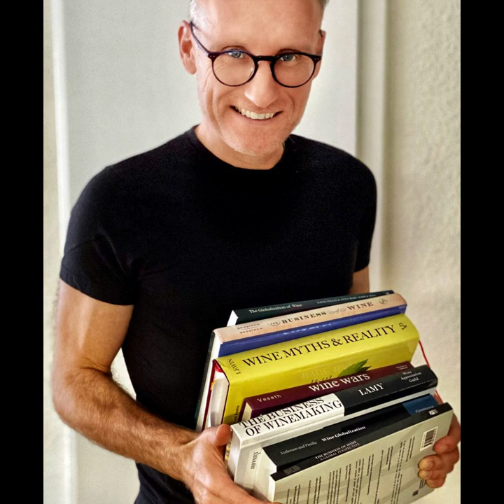Auf ein Glas Wein mit MW Thomas Curtius (Sondersendung 009)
Wine Down Under

Ich freue mich sehr, Euch ein weiteres Interview mit einem deutschen Master of Wine (MW) präsentieren zu dürfen! Thomas Curtius hat sich schon vor ein paar Monaten entschlossen, in meinem Podcast zu gastieren. Zum einen ist er auch einer der "neuesten" MW aus Deutschland und zum anderen verbindet uns beide das Quereinsteigertum in der Weinwelt. Ich habe ihn bereits schon auf der ProWein 2019 kennengelernt als er über sein Steckenpferd Australien auf einem Stand referierte. Damals steckte er noch mitten in der Ausbildung. Ein großer Teil des Interviews ist demnach auch der Ausbildung zum MW gewidmet. Für jeden von Euch, der das Projekt angehen möchte, gibt er sehr hilfreiche Tipps, wie man am besten bestehen kann.

Wenn man sich intensiv mit australischen Wein beschäftigt bringt das einige Implikationen mit sich: Zum einen gehört natürlich eine gehörige Ausdauer auf Reisen dazu, um regelmäßig den fünften Kontinent besuchen zu können. Zum anderen zeichnet sich der Kontinent durch einige weintechnische Besonderheiten aus. Die schiere Größe und Ausdehnung der Anbaugebiete führte beispielsweise dazu, dass die Kellertechnik in Australien zu den fortschrittlichsten weltweit zählt. Der typisch australisch unverkrampfte Umgang mit Genussmitteln wie Wein sorgte dafür, dass der Schraubverschluss auch für höhere Qualitäten früh Standard wurde. Im Gespräch mit Thomas erfahren allerlei spannende Details zum "Schrauber" und das sein teils noch schlechter Ruf unbegründet ist - und eben auch für Weine die in der Flasche noch reifen müssen.

Den Abschluss bildet wie immer eine Weinverkostung. Dieses Mal präsentiere ich Euch gemeinsam mit MW Thomas Curtius eine australische Spezialität, die hierzulande ohne Zweifel eine Rarität ist: Sperling Shiraz! Also ein roter Schaumwein mit ordentlich Restsüße und griffigen Tanninen. Eine Mischung, die es sonst so nirgendwo gibt. Für die Australier ist es DER Aperitif zu Weihnachten.

Ich wünsche Euch viel Spaß beim Hören und Probeiren und sende Euch genußreiche Grüße

Euer Florian
Weinakademiker – Diploma in Wine and Spirits (DipWSET)

Chapters:
00:00:00 Auf ein Glas Wein mit MW Thomas Curtius (Sondersendung 009)
00:00:07 Einleitung
00:04:50 Begrüßung von MW Thomas Curtius
00:05:50 Master of Wine (MW) als Quereinsteiger?!
00:13:12 Als der Wein-Funke auf Thomas übersprang
00:16:40 Das Ritual des Flasche Öffnens
00:19:50 Die Technologie der Schraubverschlüsse
00:26:27 Wie Thomas auf Australien kam
00:32:59 Australien als industrieller Großproduzent
00:45:37 "Darf" man australischen Wein trinken
00:53:04 Zwei Australische Anbaugebiete: Magaret River
01:10:44 Wie wird man Master of Wine (MW)
01:47:11 Verkostung: Sparkling Shiraz aus Australien
02:05:08 Verabschiedung
02:06:20 Ausblick auf die nächste Sendung